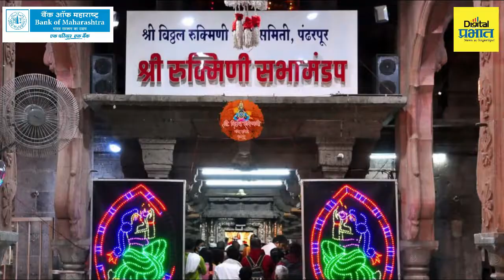सहा वर्षे मोफत विद्युत रोषणाईची सेवा पुरवणारे पुण्यातील विनोद व नीलेश जाधव